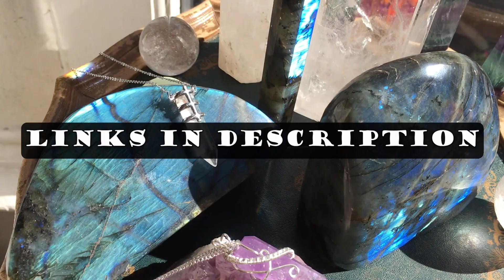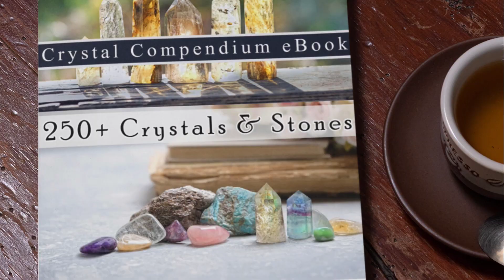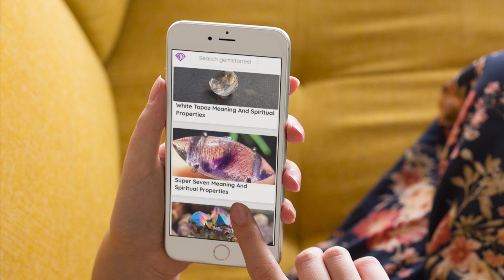Crystals for Abundance and Prosperity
Chapters:

Manifesting abundance and prosperity with crystals is about opening yourself up to recognize and accept opportunities with confidence. When you approach your life, career, or business with a positive outlook, wealth will follow. Crystals for abundance, success, and prosperity work in a unique way to bring you what you are seeking.

Combining the energy of crystals with your intention is the best way to open your life up to receiving a generous flow of abundance and success. There are several crystals for you to consider, three crystals for attracting abundance and prosperity are Citrine, Peridot, and Pyrite.

Citrine. Citrine is yellow like the sun, it encourages abundance, fun, happiness, joy, and prosperity. It is known as the merchant’s stone, as for hundreds of years merchants have been using it near their cash registers or inside their cash drawer. Some people even put a small piece of Citrine crystal in their wallets, as it is known to bring into alignment the vibrations that allow you to attract and collect money. Citrine energy may inspire you to be better at saving money, spending more wisely, and not losing money.

Citrine crystal has a healthy self-confidence vibration perfect for a happy mood. When you feel happy and you are in a good mood it greatly influences positive results in your life. It's easy to see the connection between attracting abundance and prosperity because healthy self-confidence goes a long way in attracting good things into your life. Citrine is also great for manifestation, it magnifies your powers of will with its get-it-done energy. Citrine helps to make any room happy and light and serves as a reminder to stay positive.

Peridot. Peridot crystal influences the growth of anything. This crystal has prosperity and vitality vibration and is good for health and well-being. Peridot crystal clears emotional blockages that lead to the release of unwanted situations and things in your life. It is useful for space cleansing when you are clearing out old and unwanted possessions. Peridot enhances confidence and self-assertion without aggression. It purifies the physical and subtle bodies, and mind, helping to release old baggage that holds you back.

The abundant energy of the green color of the Peridot crystal helps to attract more abundance into your life. Green is the color that is associated with abundance, so Peridot helps attract this while keeping your heart open and joyful. Peridot has the wisdom that attracts wealth with joy by helping you to follow your true calling.

Pyrite. Pyrite is a beautiful brassy metallic mineral that is also known as Fool’s Gold. Pyrite is good for abundance, confidence, and wealth. The golden shimmer of Pyrite helps you to prosper in all areas of your life, but especially your finances. It boosts your confidence and your inner power to help you achieve your goals and attract money. By clearing away any limiting beliefs, it is an excellent crystal to open yourself up to receive abundance in all its forms. It builds confidence and manifestation energy. If you need take-action energy, this is the crystal for you. Due to its reflective nature, it also holds protective energy, deflecting any negative energy.